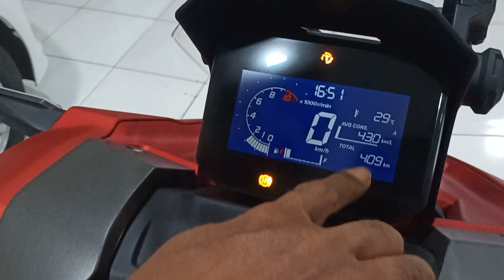HONDA ADV 160 SECOND RASA BARU hanya di PUTRA TUNGGAL MOTOR, 38 juta nego aluss...082131110989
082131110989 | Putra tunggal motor